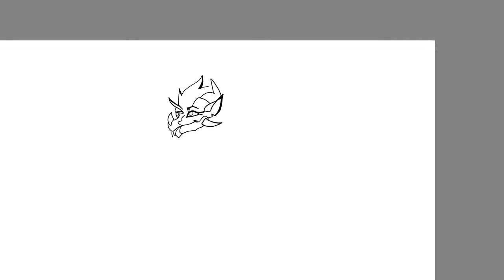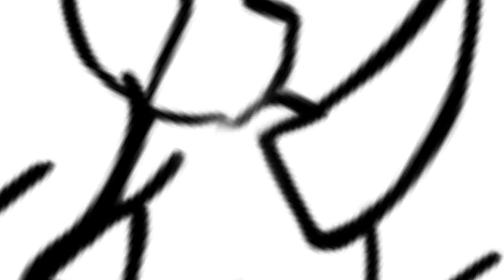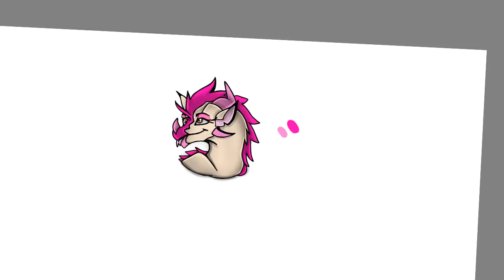Speedpaint for Ella jean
This was really fun to make, haven't played with the pink colors in so long, prob since I made my first speedpaint request for ItzmepinkyRAE. Hope u enjoy Ella jean, have a great day as well!!!